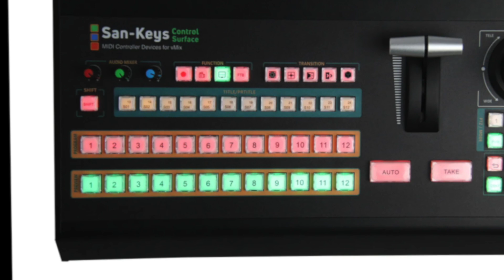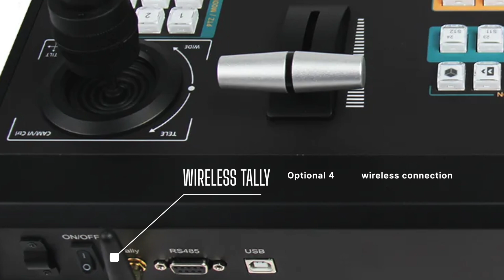San-Keys SK-P640 PTZ Live Streaming Video Switcher Review | One Man's Stream Episode 118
San-Keys SK-P640 PTZ Live Streaming Video Switcher Review

This tutorial is an introduction to the San-Keys P640 PTZ Live Streaming Video Controller.  The SK-P640 is vMix compatible and can be easily modified to fit your needs by using the vMix shortcuts that you already know.

This tutorial is the first in this series and is an overview.

The next tutorial will explain how to download and install all the shortscuts and triggers to get you SK-P640 up and running.

The last tutorial will explain how to customize your template to fit your needs and how to expand the SK-P640 capabilities using dynamic scripting in vMix.